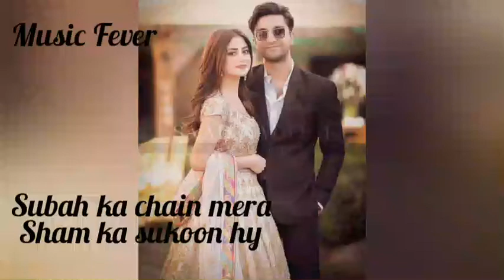subah ka chain mera. status